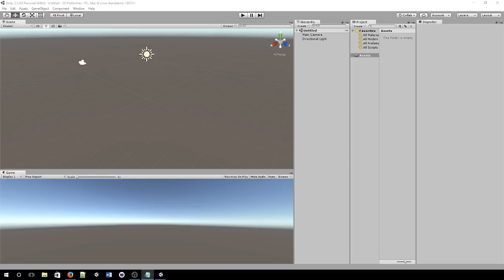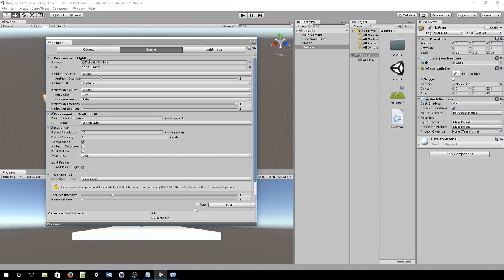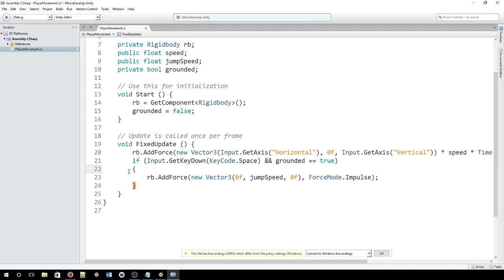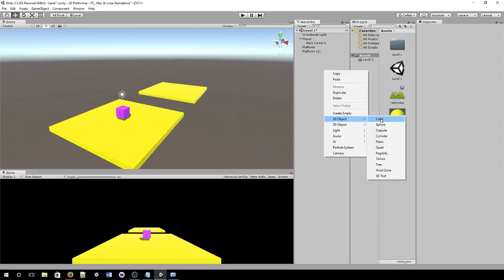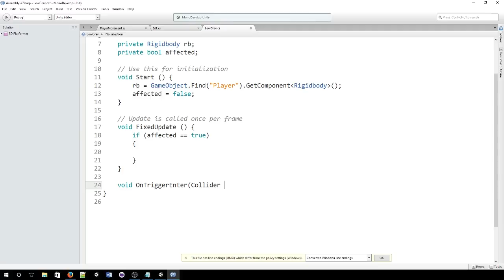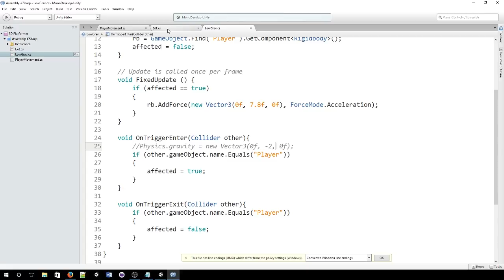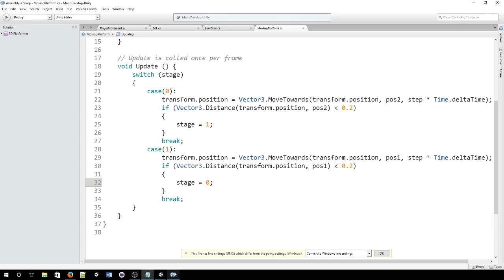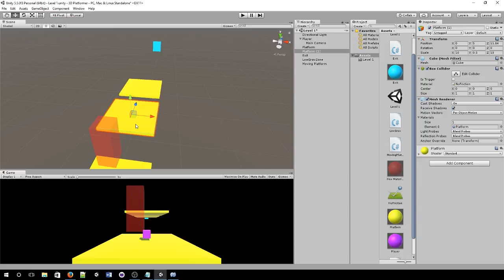[ISU_GDC] Workshop: Physics in Unity Part 2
Jacob makes a 3d platformer using Physics!